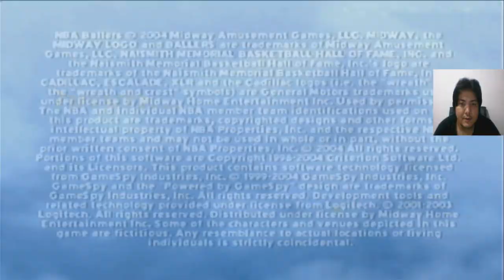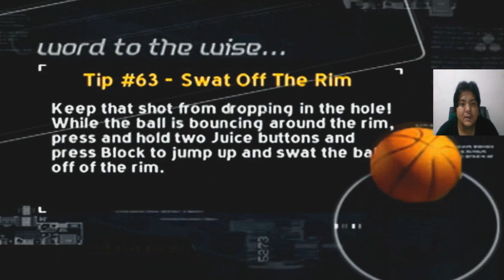NBA Ballers - Playstation 2 "Gameplay"